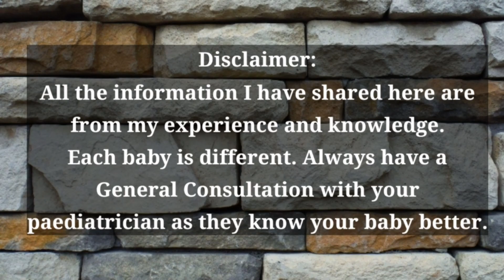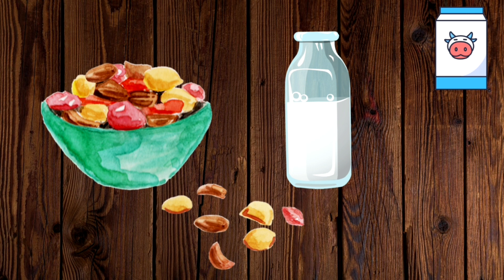How To Introduce Cow's Milk For 1+ Year Babies In Tamil - What Can We Add In Cow's Milk For Babies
In this video we will see how to introduce cow's milk/ packet milk for babies in tamil which is suitable for 1+ year babies.